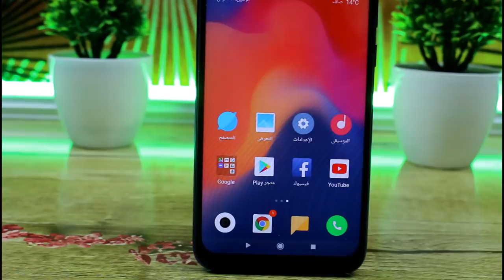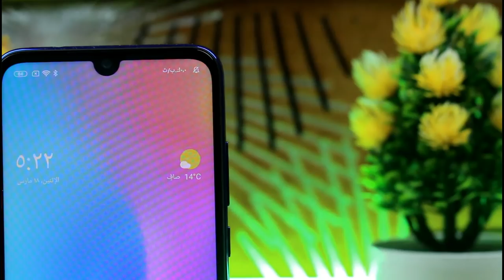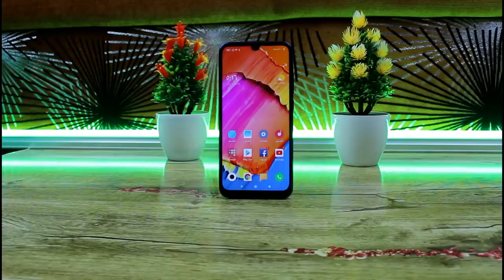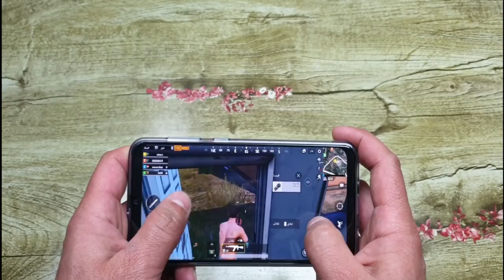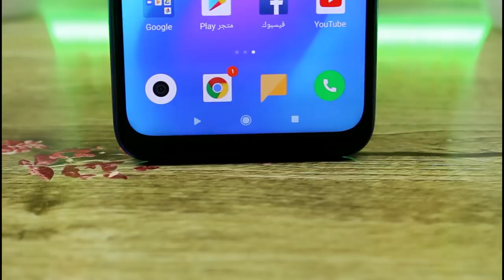المراجعة الكامله للمواصفات والعيوب واهم المميزات ردمي نوت Redmi Note 7